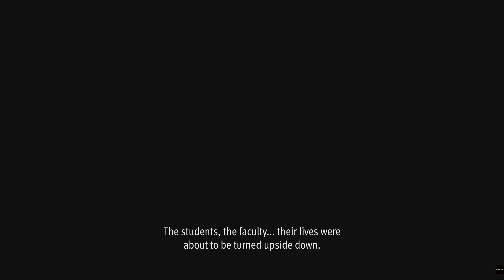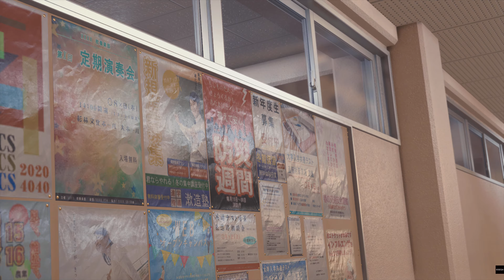Lost Judgment PS5 PART 9